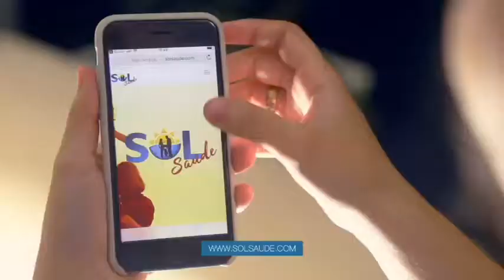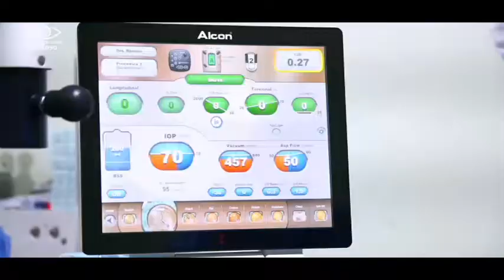Programa Conteúdo Amazônia - Prof. Nazareno